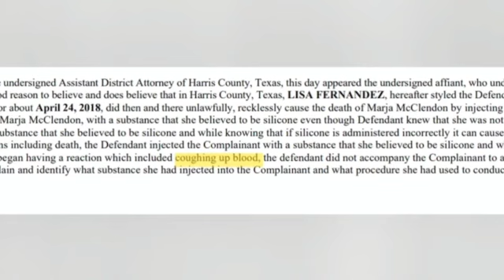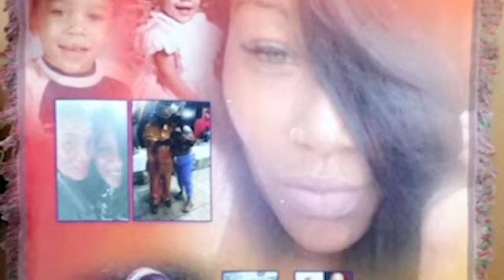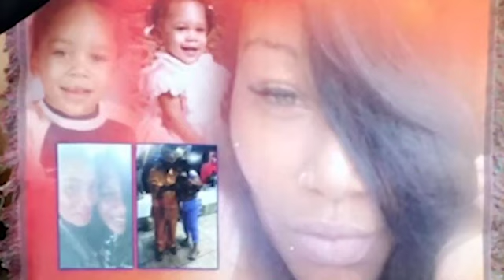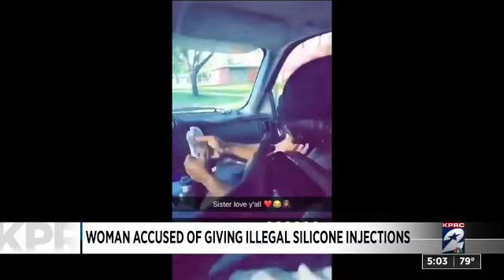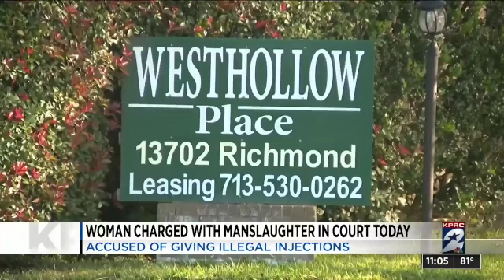Quest For ILLEGAL Butt Injections Lead To Fatality ARREST MADE 3 Years Later